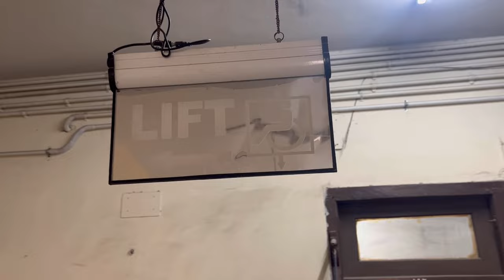75 Hard Challenge Completed: A Journey of Youngest Indian Youtuber doing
Today's episode marks a significant milestone in our 365 Vlogs Challenge – the completion of the intense and life-changing 75 Hard Challenge! 💪🏼 Join me on this incredible journey of resilience, discipline, and self-discovery.

🏋️‍♂️ The 75 Hard Challenge is not just a physical test; it's a mental and emotional journey pushing the limits of what we thought possible. From two workouts a day to strict diet adherence, daily reading, and gallons of water, each day brought new challenges and triumphs.

🌟 In this vlog, I share the raw, unfiltered moments of the highs and lows, the triumphs and struggles, and the lessons learned along the way. You'll witness the evolution of not just my physical strength, but also the mental fortitude that has been cultivated throughout this transformative experience.

🔥 I open up about the mindset shifts, the habits formed, and the growth that occurred during these 75 days. This vlog is more than just a recap; it's a celebration of dedication, commitment, and the power of pushing through when things get tough.

🚀 As we hit the three-quarters mark of our 365 Vlogs Challenge, I want to express my gratitude for your unwavering support. Your comments, likes, and messages have been a driving force, keeping me motivated and accountable.

🌈 What's next? Join me as we discuss the lessons learned, the changes experienced, and the exciting plans for the next phase of our vlogging journey. Together, let's inspire and uplift each other to reach new heights!

👊🏼 Thank you for being a part of this incredible adventure – here's to conquering challenges, embracing growth, and living our best lives! Let's keep pushing boundaries and creating a life worth living! 🚀✨